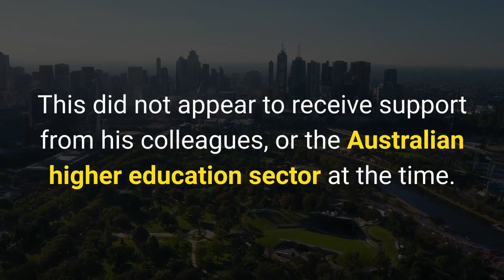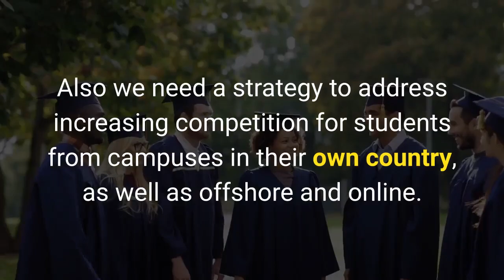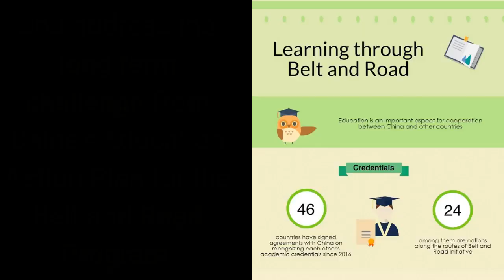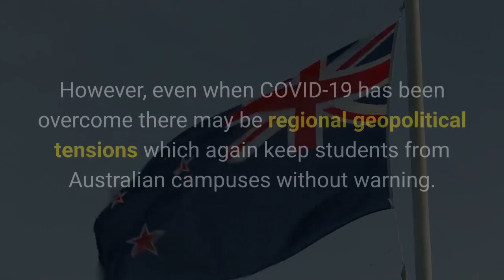New Australian Education Minister Needs to Put Online at Core of Strategy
Recently I was asked for comment by John Ross at Times Higher Education for an article on what might be Alan Tudge, the new Australian education minister's approach. In 2013 he chaired a committee investigating online learning particularly for International students. This did not appear to receive support from his colleagues, or the Australian higher education sector at the time. However, as I commented in THE article, the need to teach students during COVID-19 has shown the value of on-line learning. The problem for the new Minister is now to recast the national strategy for higher education, with online learning at its core.